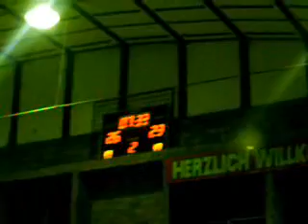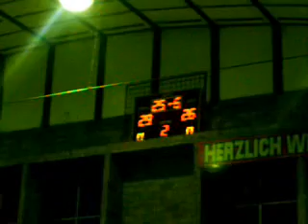LHC, Polvorines y Ferro, del 2do tiempo.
ULTIMO DEL PARTIDO. NO HAY MAS. SUBIMOS TODO EL PARTIDO.